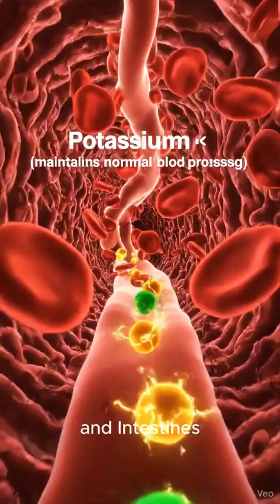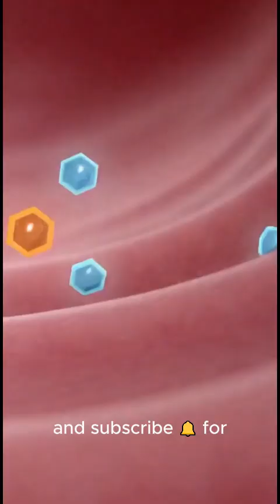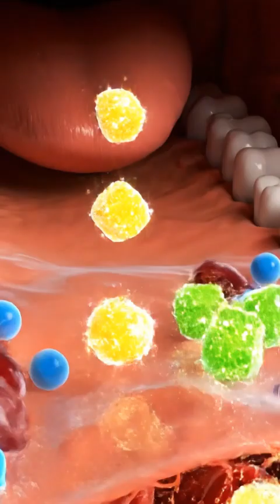What Happens to Your Body After Eating Grapes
Ever wondered what happens inside your body after eating grapes? 🍇
Discover how natural sugars give you instant energy, antioxidants protect your heart, and Vitamin C boosts your immune system — all in just 15 seconds!